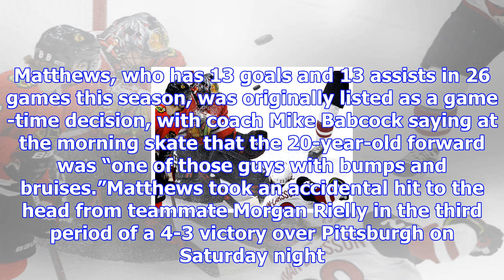Blackhawks win on late goals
Artem Anisimov and Nick Schmaltz scored late in the third period and Corey Crawford made 31 saves as...